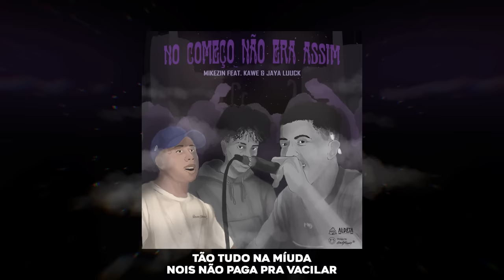4 - NO COMEÇO NÃO ERA ASSIM | Mikezin, Kawe, JayA Luuck | Prod. Tibery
O Escolhido é o EP de estréia de uma das maiores revelações das Batalhas de Rima: Mikezin
Contando com 7 faixas, sendo duas delas video-clipes, o EP conta com participações escolhidas a dedo pelo artista, alem dos antigos parceiros como JayA, Alva e Jafari, Kawe e Veigh o artista também convidou nomes importantes da cena Trap para fechar a lista: Duzz, Sueth e Tivityn

[Faixa 4] - “No Começo Não Era Assim”

Artistas: Mikezin, Kawe, JayA
Produção Musical: Tibery
Composição: Mikezin, Kawe, JayA
Mix/Master: Alex Angeloni
Selo: Aldeia Records
Arte da Capa: Babilon Artist
Lyric Vídeo: Lab 13